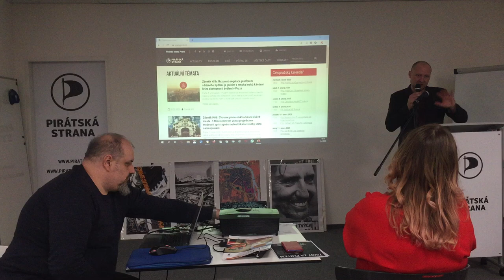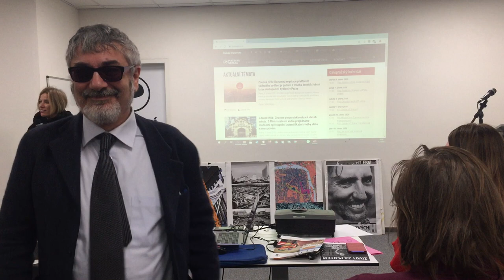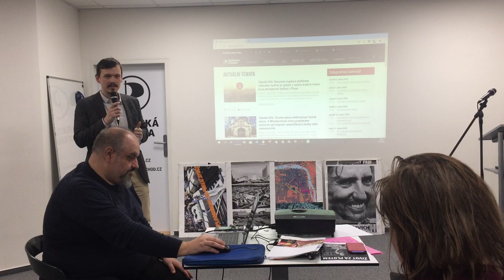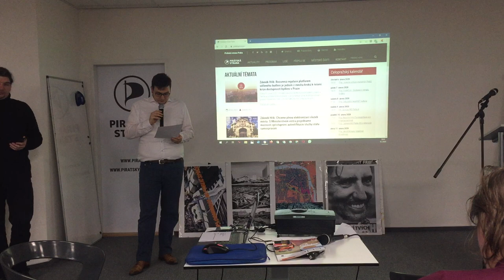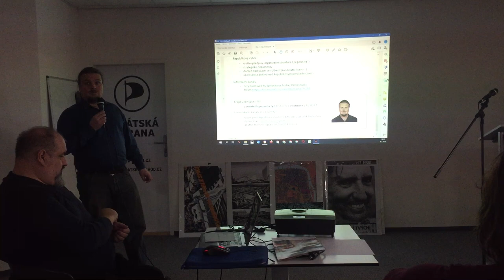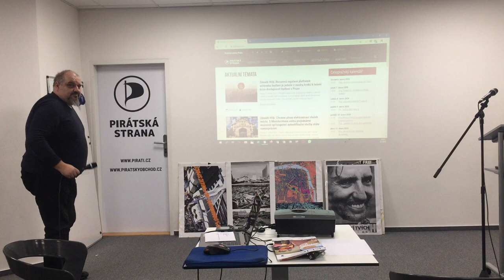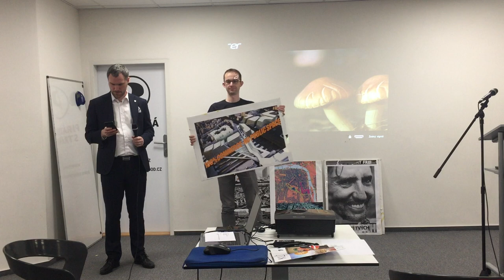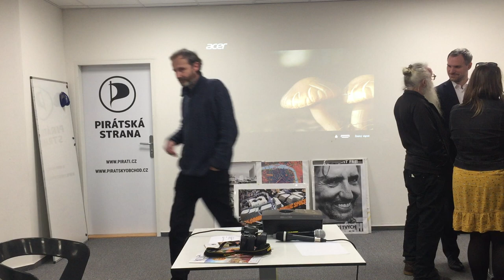Krajská schůze Piráti Praha 6.2.2020